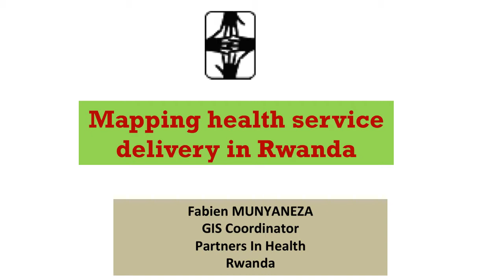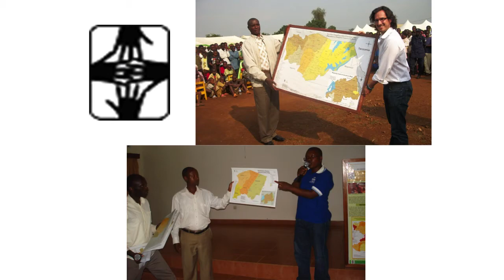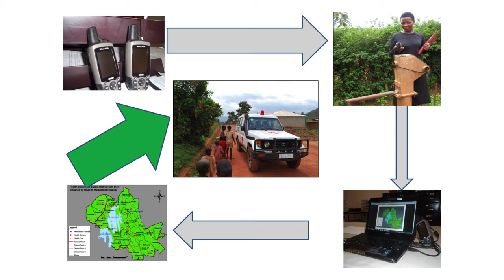Ignite Boston 9: Fabien Munyaneza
Mapping Health Services in Rwanda